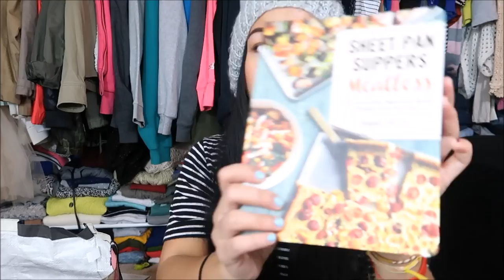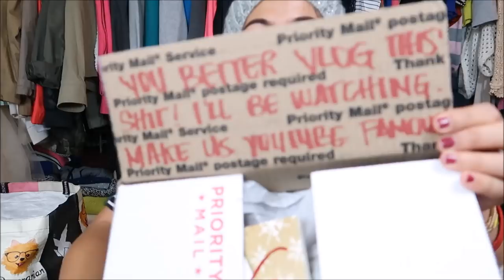What I got for Christmas! Twenty-Seventeen | Camille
Hola Camigos!

Here is what I got for Christmas - I didn't do one last year because I was in the Philippines so I was suuuuuper excited to do one this year! ENJOY!

Special thanks for my main in CA - MAY! She surprised me with a box delivered to WA with Christmas stuff, LOOOOOOOVE HER!